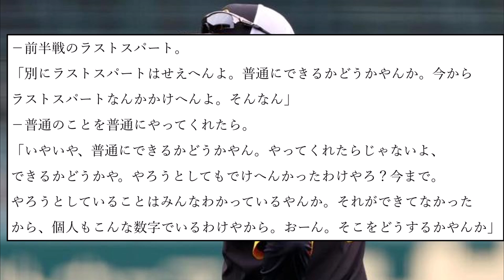阪神・岡田監督「不思議やなあ。不思議やと思うよ」貯金２でリーグ戦再開 テーマは「（普通のことが）できるかどうかよ」【なんJ反応】【プロ野球反応集】【2chスレ】【5chスレ】